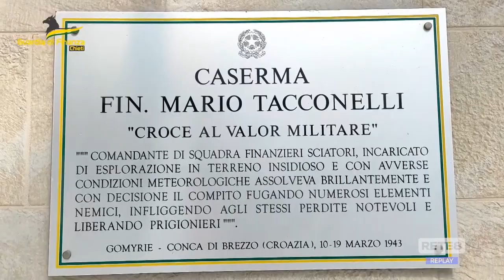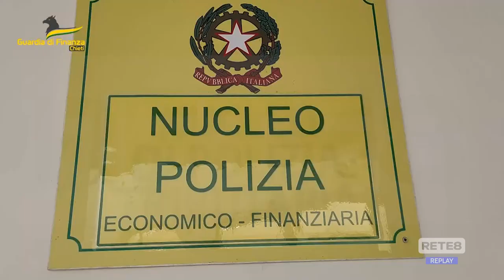Chieti - La GdF scopre 227 lavoratori irregolari